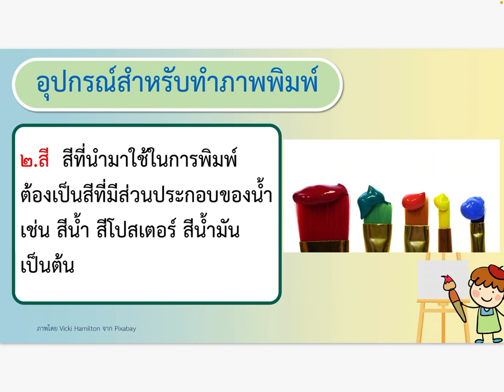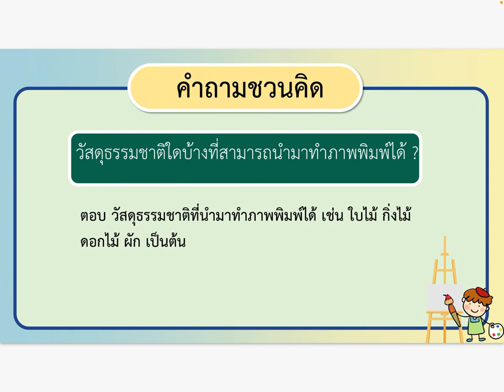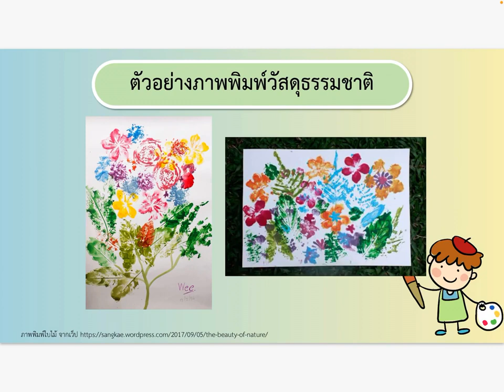18 ส.ค.64 คาบที่ 5 วิชา ศิลปะ ชั้นประถมศึกษาปีที่ 5 (EP.8) ครูพิชามลท์ มั่งมี